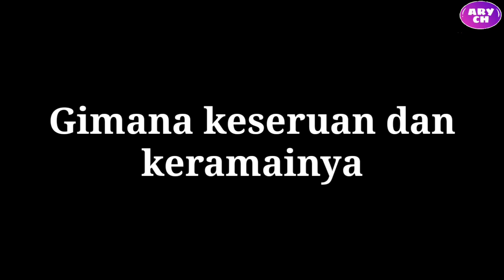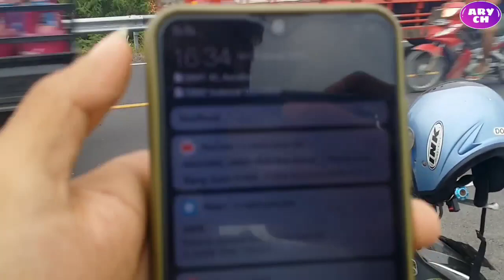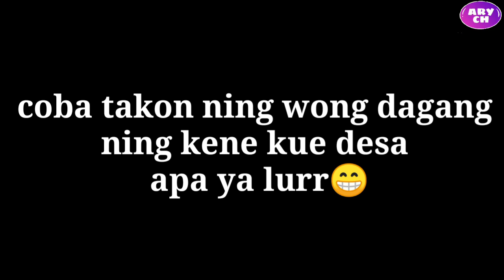KONDISI PAS JEMBATAN KALI PEMALI || JALINGKUT BREBES-TEGAL Part 2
jalan raya jalingkut tujuan BREBES-TEGAL